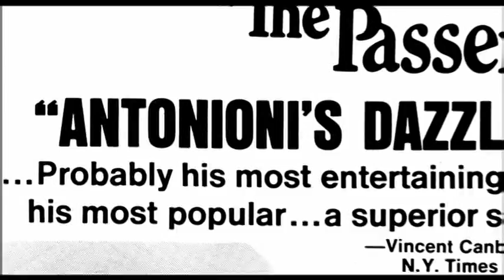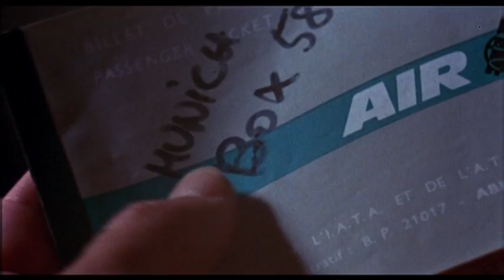Trailer The passenger (1975) (Profession : reporter)